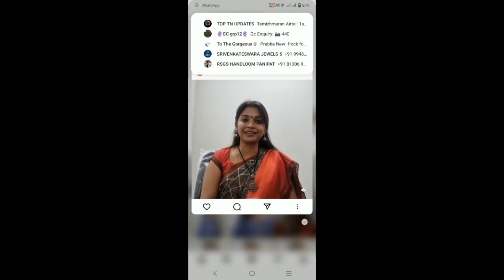என்னாது தனுஷின் மூத்த டாக்டர் அக்கா இந்த வயசுல PREGNANT ஆ?? அதிர்ச்சியில் ரசிகர்கள்.வீடியோவை பாருங்க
என்னாது நடிகர் தனுஷின் மூத்த டாக்டர் அக்கா இந்த வயசுல PREGNANT ஆ?? அதிர்ச்சியில் ரசிகர்கள்..வீடியோவை பாருங்க